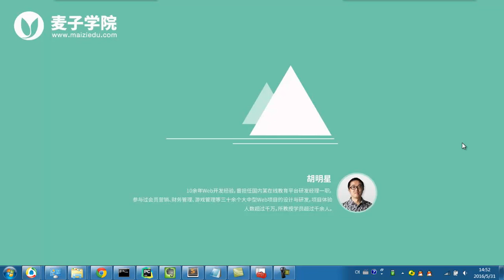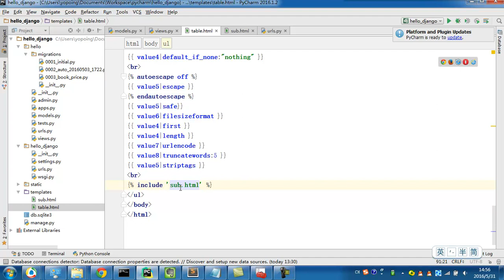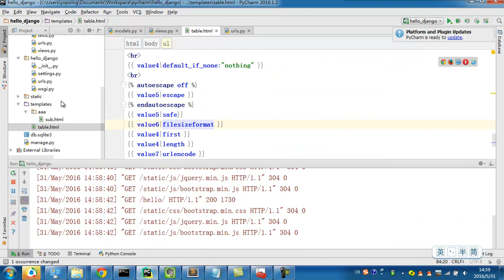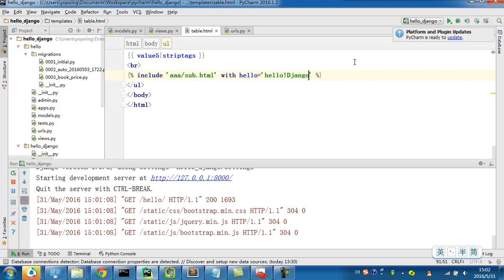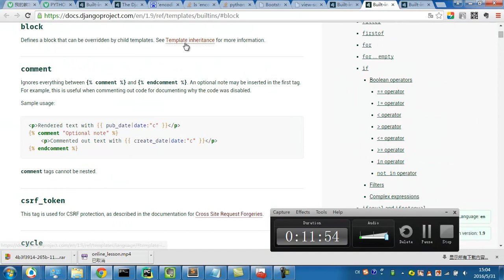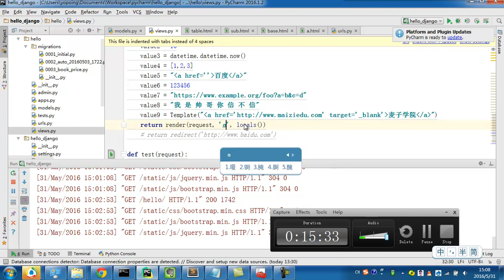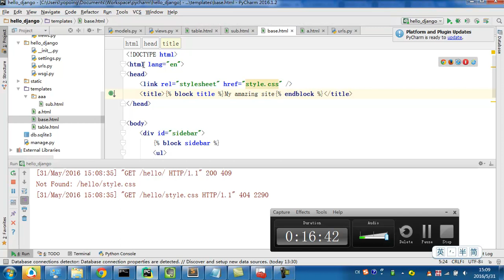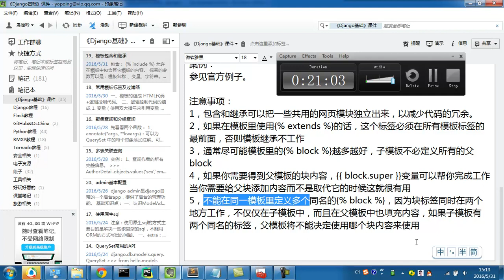django基础 23 23 模板包含和继承